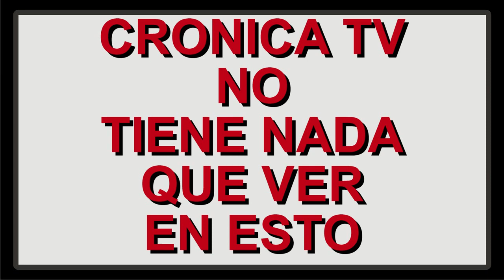Secuestran a Macri (Humor Político)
Humor o humorismo (del latín: humor, -ōris) es definido como el modo de presentar, enjuiciar o comentar la realidad, resaltando el lado cómico, risueño o ridículo de las cosas.
Fuente:
La acción  de la sátira en el humor político, incluso mezclado con formas irónicas o grotescas, su eficacia estará relacionada con el uso de figuras retóricas que se tornan en instrumentos de denuncia en contra de gobiernos despóticos, son relevantes para dar significado y forma a esa acción política. Su intención es exhibir al personaje que se satiriza.
La sátira política es un subgénero dentro del más amplio de la sátira, que se especializa en entretener a partir de la política, los políticos y los asuntos públicos. También se ha usado con intención subversiva donde el discurso político y la disensión están prohibidas por un régimen, como método de suscitar debates políticos allí donde este tipo de argumentos están expresamente prohibidos.
La sátira política siempre es escrita desde un punto de vista político ya sea social-demócrata, conservador, libertario, anarquista, comunista, etc. La orientación política del dibujante/redactor de la sátira será determinante en ese sentido. No puede existir una sátira política "neutral e imparcial" desde un punto de vista político porque esta siempre estará condicionada a la ideología del autor de dicha sátira. La única solución sería que varios autores con varias ideologías escribiesen sátira en una misma revista o medio de comunicación. Solo así la sátira de ese medio seria relativamente neutral ideológicamente. Dicho tipo de medio no se ha visto en ningún sitio, normalmente todas las sátiras en Europa (y especialmente en España) suelen ser claramente de izquierda. De forma que exageran los fallos de los gobiernos de derecha y minimizan los fallos de los gobiernos de izquierdas. Ahí se ve claramente el punto de vista político del medio satírico.

La sátira política se distingue normalmente de la protesta política o la disensión política, pues no implica generalmente una intención oculta ni busca influir en el proceso político. Ocasionalmente puede hacerlo, pero lo normal es que simplemente busque entretener. Por su propia naturaleza, raramente ofrece un punto de vista constructivo por sí misma; se usa como parte de una protesta o disensión, y tiende simplemente a establecer el error en los temas, más que proporcionar soluciones.